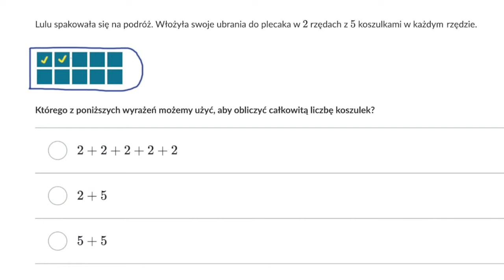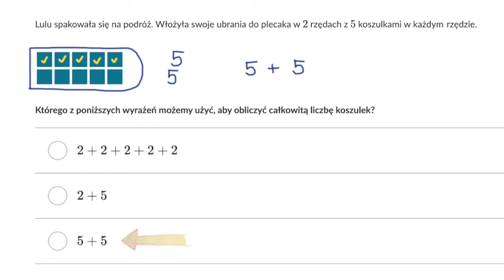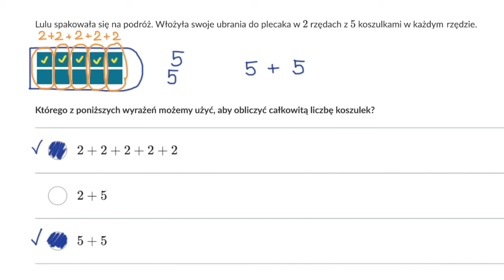Dodawanie przedmiotów w zadaniach z tekstem